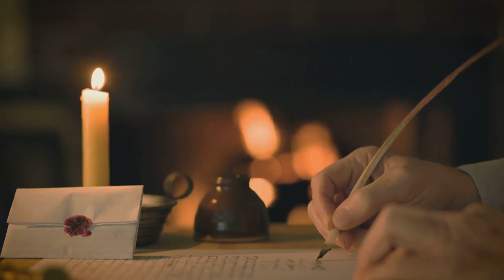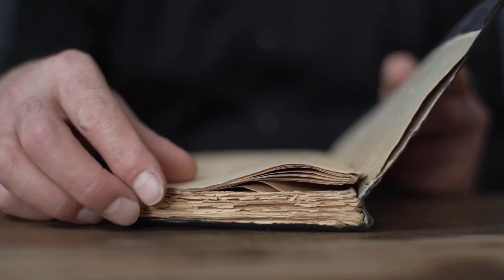Unraveling the Threads of Menippean Satire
What do Finnegans Wake, Tristram Shandy, Gulliver's Travels, Candide, In Praise of Folly, and Gargantua & Pantagruel all have in common?